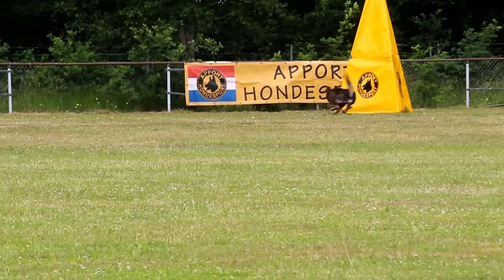NBG Verenigingbokaal 2016 E Harsveld Perla van Hamersslag Protection 97 P